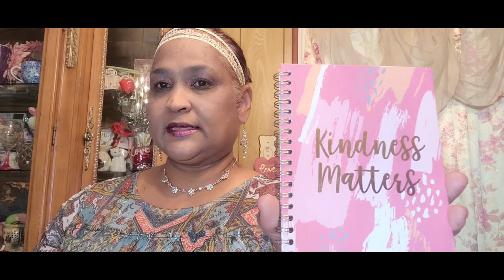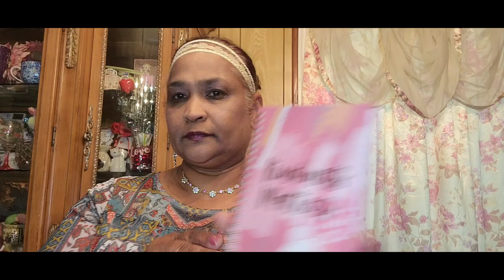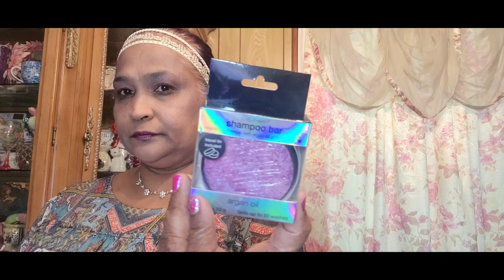Massive Beauty Giveaway. ENTER GUYS!!!!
Thank you all for the great love and support.Best wishes guys. This one is slamming. I love you all.